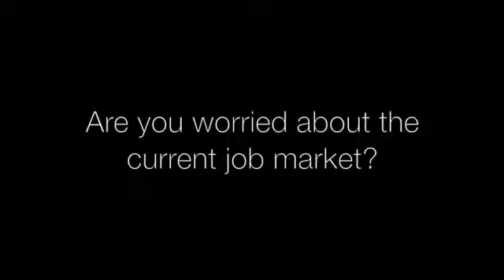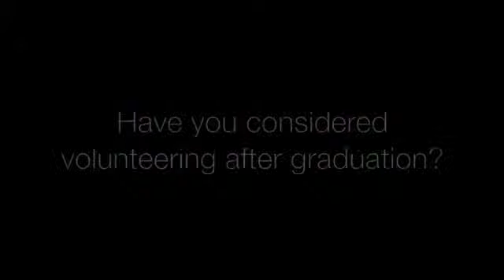Jobs after college: Do they exist in this economy?